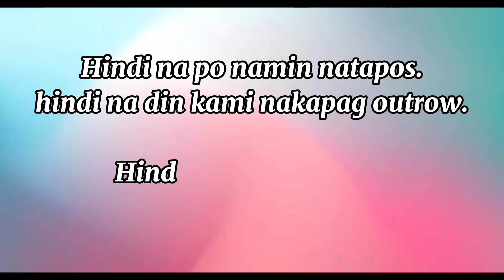SPICY NOODLE CHALLENGE (PART II) 🌶️🍝😝| AN JOSH Vlogs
Wag po kayong magsasawang suportahan kami. Maraming Salamat po sa inyong lahat😊😘 Samahan nyo po kami sa journey namin. Tuloy tuloy lang po tayo. Yakapin natin ang bawat isa.